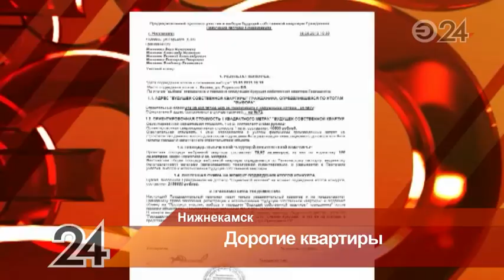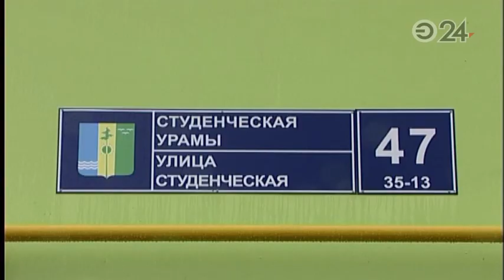В Нижнекамске бюджетники не могут заселиться в квартиры, взятые в ипотеку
Получить ключи новоселы домов №47 и №49 по улице Студенческая должны были еще прошлой весной.